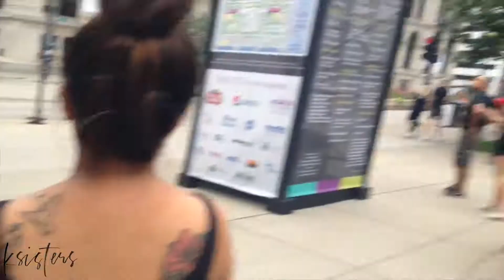KFamily Vlog 107 Camping and Bay Beach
follow us at: Instagram: KSister’s_of_5